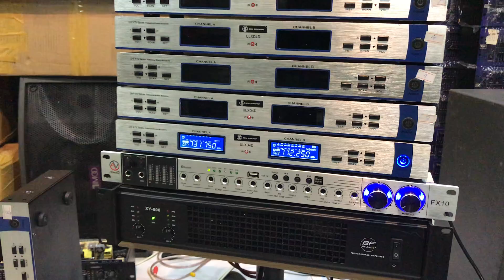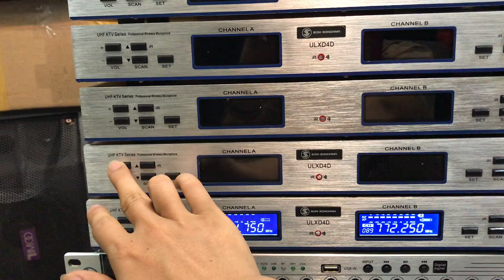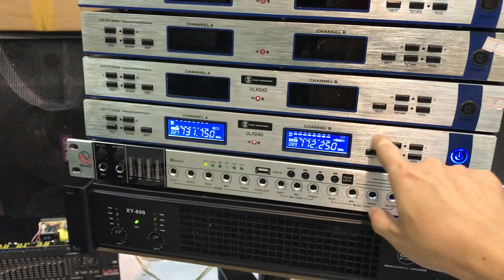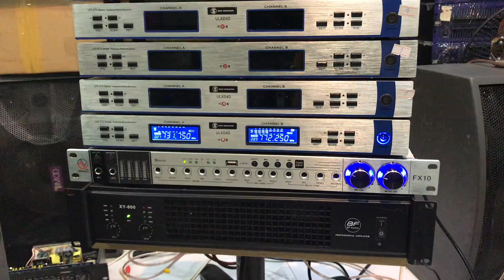Micro Bãi Không Dây ULXD4D - Đầu 6 số - Tự ngắt - Đời 2018/ Giá 2tr2 / 0977434361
Micro Bãi Không Dây ULXD4D  - Đầu 6 số - Tự ngắt - Đời 2018
Cầu Diễn - Hà Nội

"karaoke hàng bãi" "âm thanh bãi" "loa b3" "loa bmb" "amly bãi" "đẩy b3" "micro bãi xịn" "micro không dây" "dàn karaoke vip" "vang số cao cấp" "micro không dây xịn" "bass 30" "bass 25" "bass neo" "loa bass neo" "micro cao cấp" "mic sure"